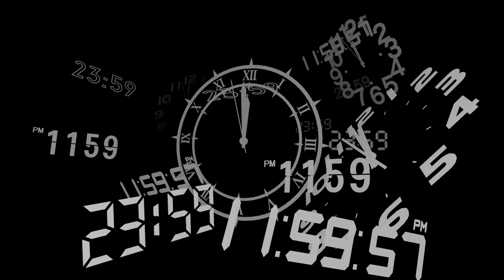Persona 3 Reload [Part 28: 7/7 Full Moon - Hierophant and Lovers] (No Commentary)